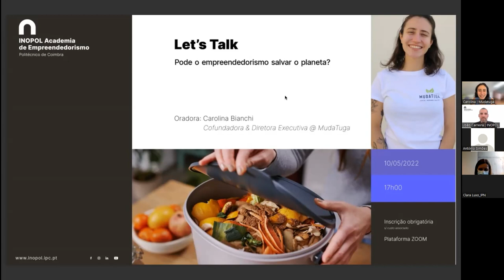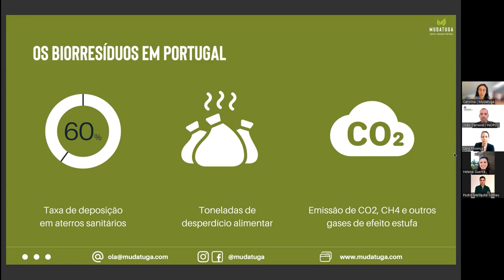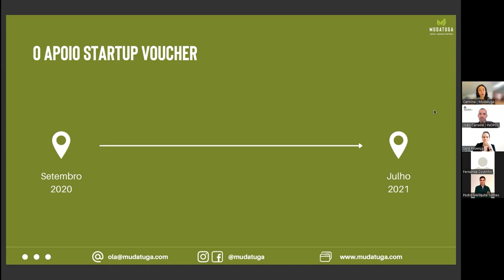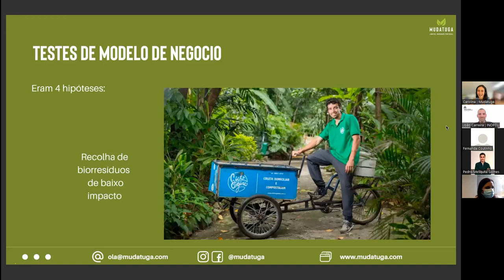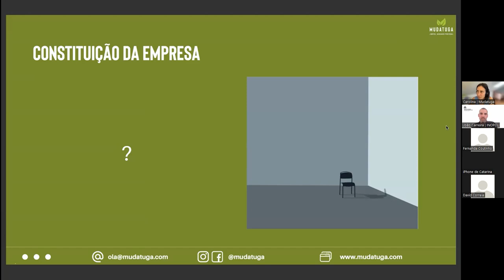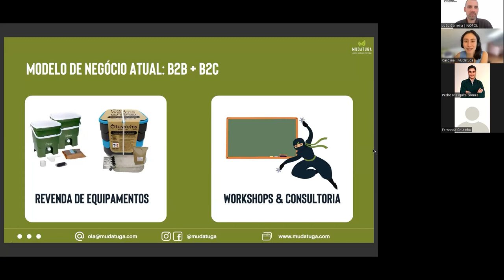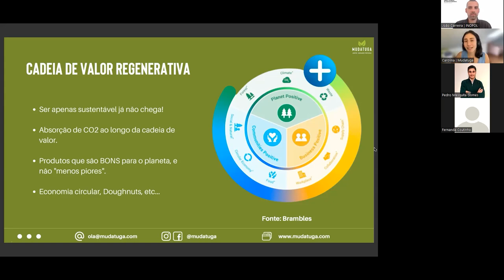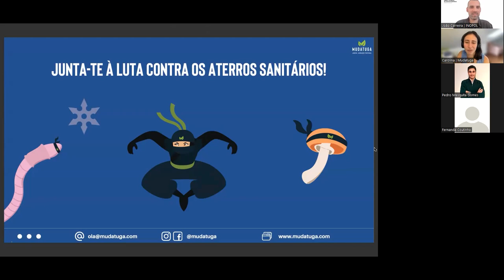Let’s Talk: "Pode o empreendedorismo salvar o planeta"